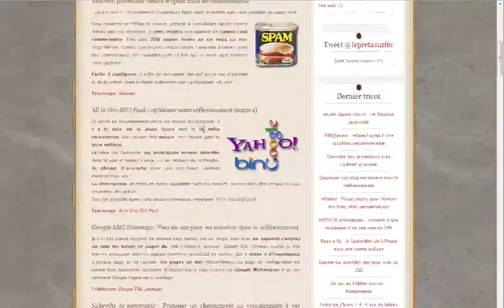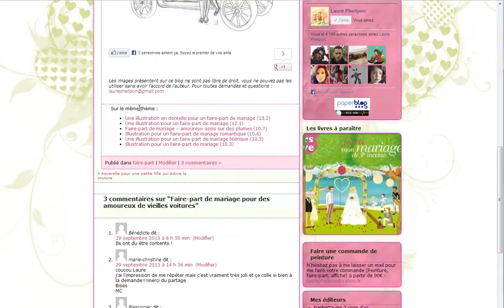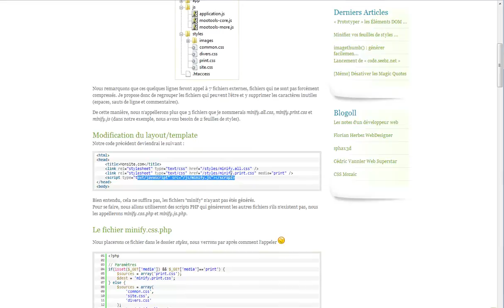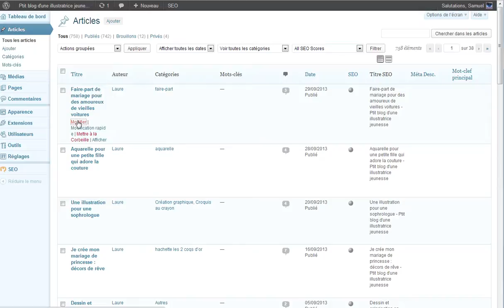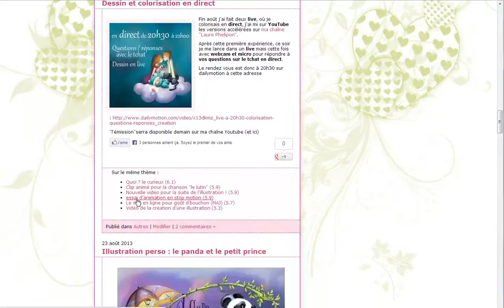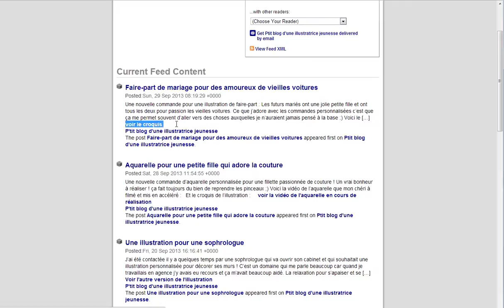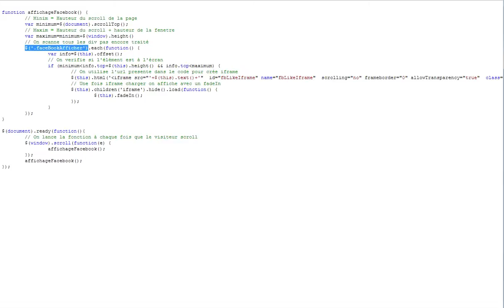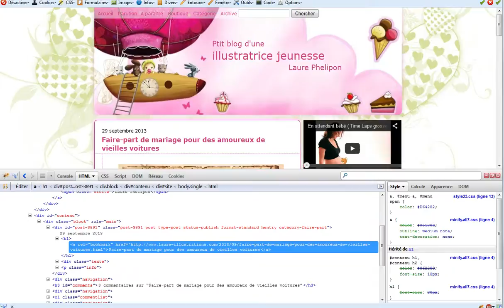Comment optimiser son blog wordpress pour le référencement ?